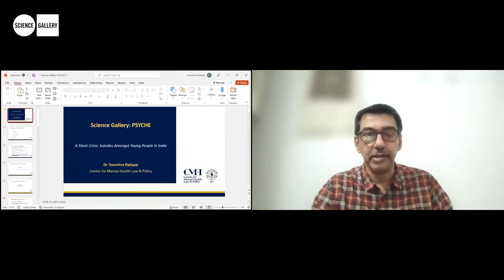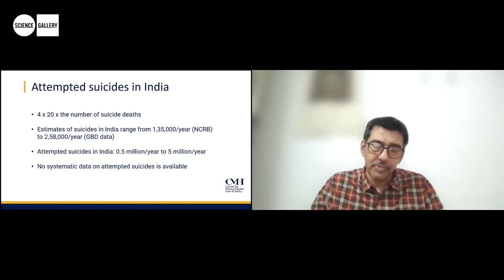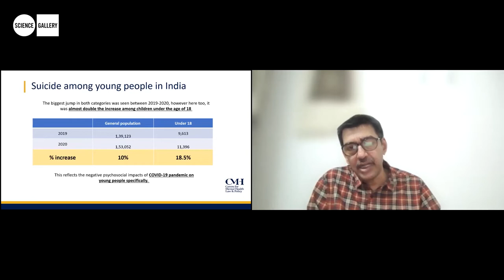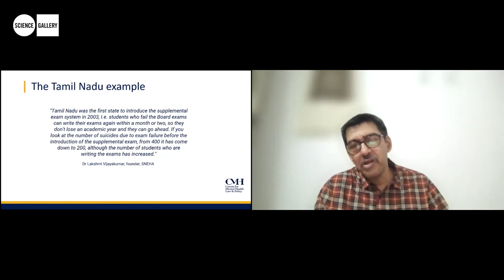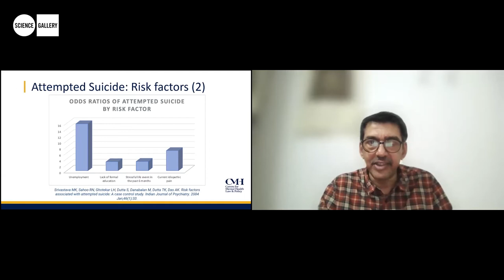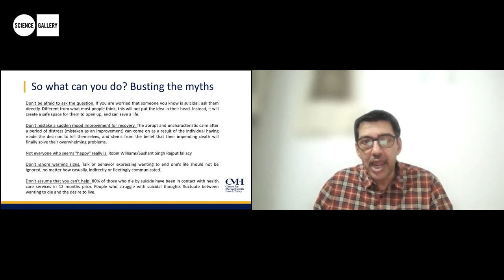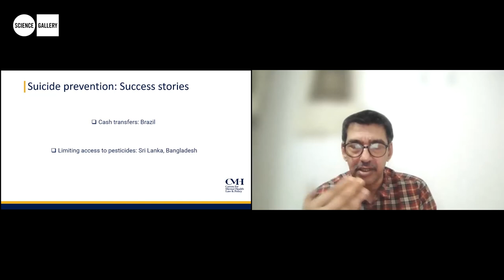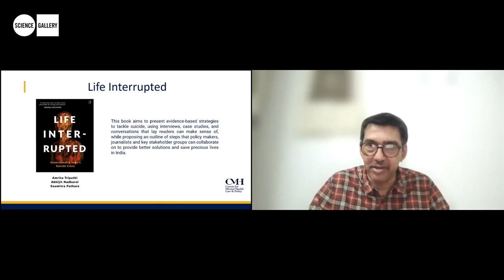A Silent Crisis Suicides Amongst Young People in India | Lecture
India accounts for nearly one third of world suicides, although it only makes up 17% of the world’s population.

According to the National Crime Records Bureau, suicides in India increased by 10% in 2020.

Given that 50% of India’s population is below that age of 25, the rising rate of mental health issues faced by the young is a cause of growing concern. In India, family conflicts, breakdown of intimate relationships, failure in examinations, emotional and sexual abuse, physical violence, discrimination, and substance abuse are important contributing factors to suicidal behaviour and mental health problems among young people.

Misinformation about suicide and a culture of silence further compounds the problem by hindering access to support in the community or through existing health services. In this lecture, Soumitra Pathare discusses the challenges in suicide prevention, and proposes actions that need to be taken to prevent suicides.